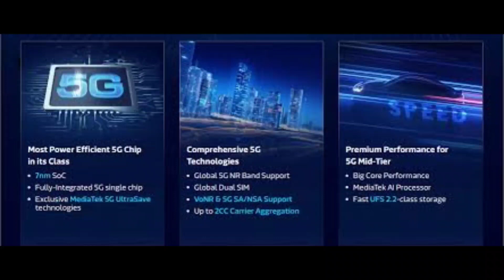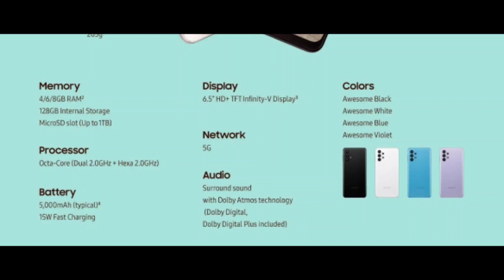SAMSUNG এর বড়ো ভুল! Samsung A32 5G নিলেই কাঁদতে হবে ! A32 5G Specs, Price & Launch Date 🔥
Samsung is Going to Launch in India A32 5G In February & A32 5G will be available in bangladesh in March. I have discussed here full specs of Galaxy A32 5G & Price of India & Bangladesh. Samsung Galaxy A32 5G Launch Date in India & Bangladesh. I am not Happy to See The Specs of A32 5G. I have Also Shared features of A32 5G.